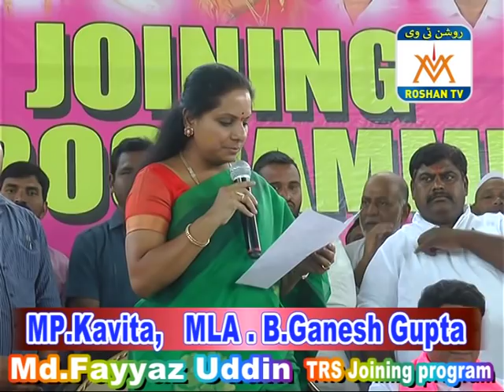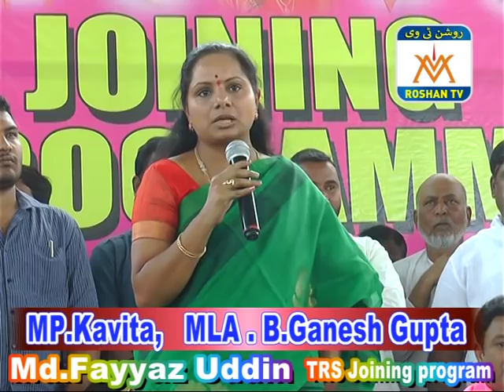FAYYAZ UDDIN JOINING PRO....MP KAVITA . MLA B.GANESH GUPTA SPEECH